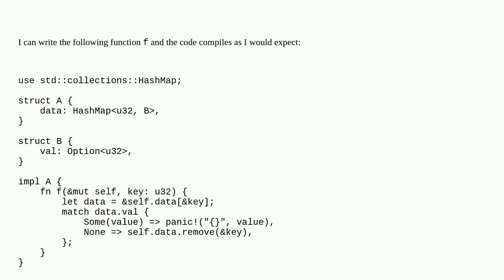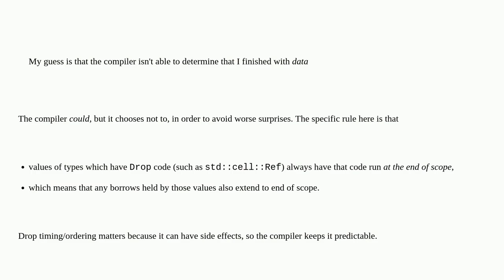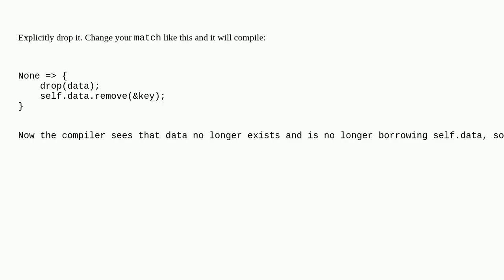Why does RefCell not have the same scoping as regular references?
A special thanks goes out to the community

  scope rust